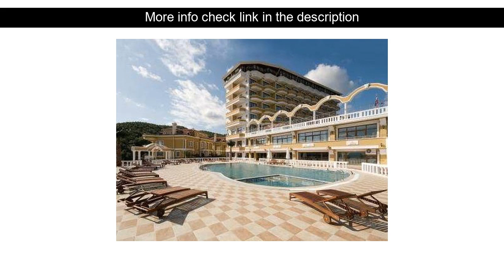Hotels Reviews: Thermalium Wellness Park Hotel ( Termal, Turkey )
Thermalium Wellness Park Hotel ( Termal, Turkey )
Address: Uvezpinar Mah. Dr.Asuman Bey Cad. No:84-A Termal

Ideally located in the prime touristic area of Yalova Thermalium Wellness Park Hotel promises a relaxing and wonderful visit. The hotel offers a high standard of service and amenities to suit the individual needs of all travelers. Take advantage of the hotel's 24-hour front desk facilities for disabled guests luggage storage valet parking room service. All rooms are designed and decorated to make guests feel right at home and some rooms come with whirlpool bathtub air conditioning heating wake-up service desk. To enhance guests' stay the hotel offers recreational facilities such as hot tub fitness center sauna outdoor pool indoor pool. Friendly staff great facilities and close proximity to all that Yalova has to offer are three great reasons you should stay at Thermalium Wellness Park Hotel.